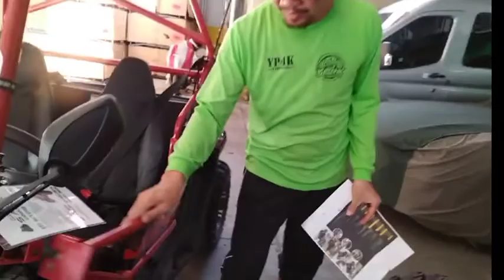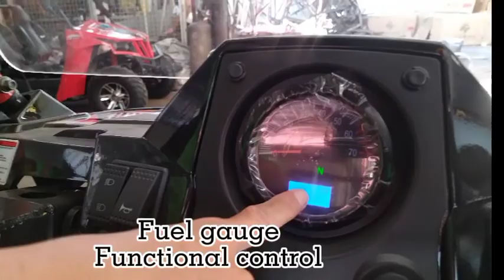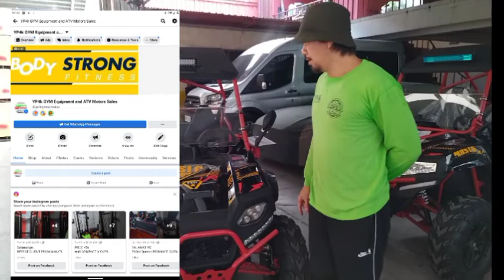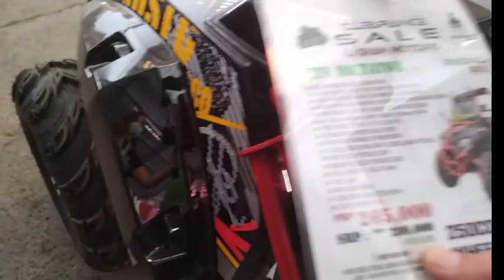Yp4k.. UTV 250cc DICTATOR BRAND FANGPOWER/SPECS/REVIEW/REGISTERED?/NEED LICENSE?/PRICE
YP4K ATV SPORTS & GYM EQUIPMENT SALES
DIRECT SUPPLIER, IMPORTER OF IMPORTED EQUIPMENT
AND QUALITY ATV SPORTS

OUR  SHOWROOM AND OFFICE LOCATED  @NO.111 GEN  LUNA  AMPID UNO SAN MATEO RIZAL

MESSAGE WE DELIVER NATIONWIDE,COD ON SELECTED AREAS